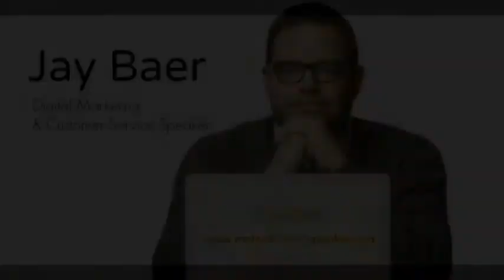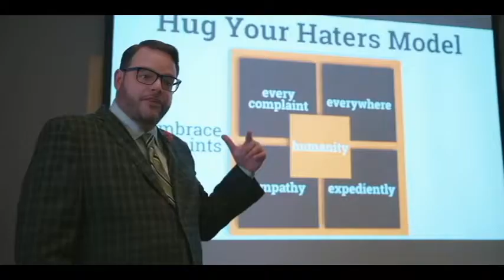Jay Baer | Successful Marketing Today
Jay Baer is the world’s most retweeted person among digital marketers. A renowned business strategist, keynote speaker, and the New York Times bestselling author of five books, including Hug Your Haters, Jay shows audiences how to use technology as an unfair marketing and customer service advantage, helping them gain more customers and keep those they’ve already earned.

Jay draws on more than 23 years of experience as a strategist for organizations and companies like The United Nations, Cisco, and Nike, with the entrepreneurial knowledge he gained as founder of five multi-million dollar companies. He has also advised more than 700 companies since 1994, including for Caterpillar, Allstate, and 33 of the FORTUNE 500.

In the media, Jay contributes articles to Inc., Entrepreneur, and Forbes.com, and has appeared in outlets including USA Today, AdAge, MSNBC, Fast Company Magazine, NPR, CBC, and Inc. Magazine, among many others. He is also the host of the popular Social Pros podcast, which was named the “Best Marketing Podcast” in the 2015 Content Marketing Awards.